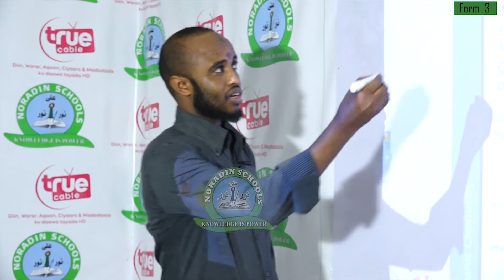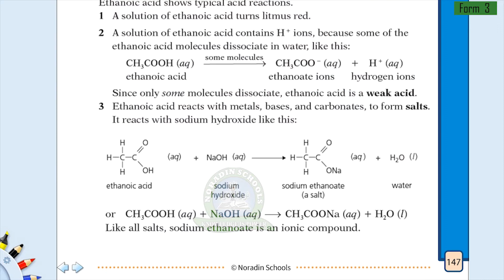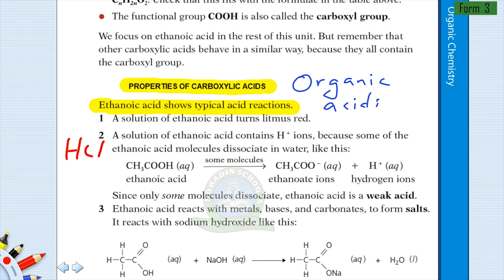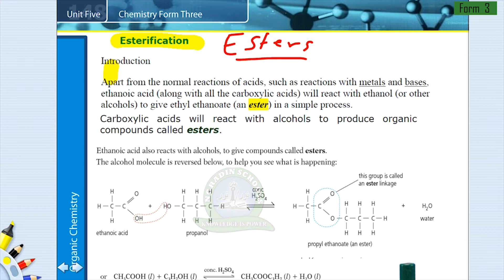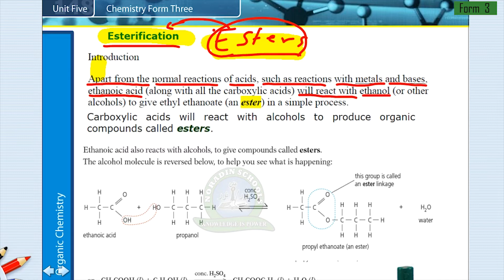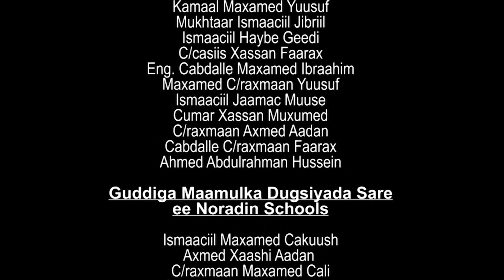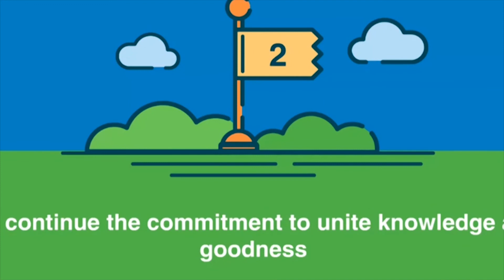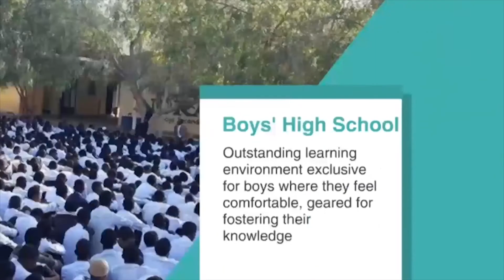FORM 3 / CHEMISTRY / ORGANIC CHEMISTRY (ESTER ) Lesson 7 / YOUSUF ALI AIDID